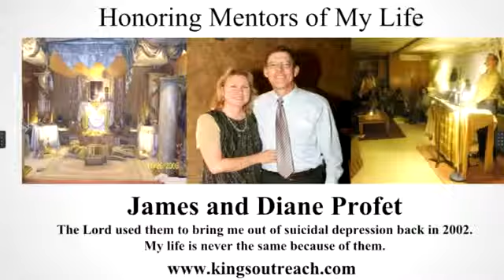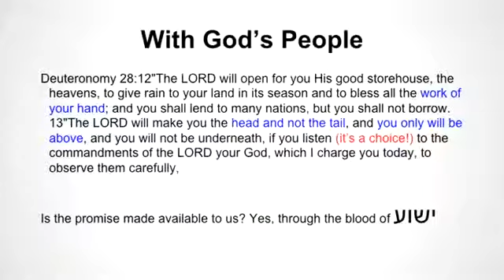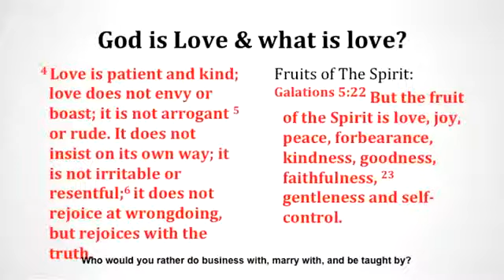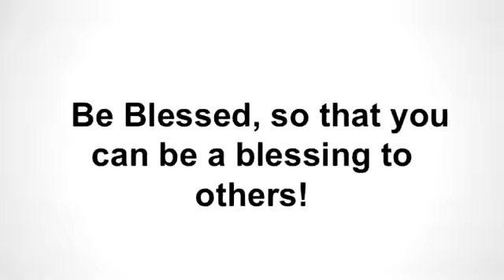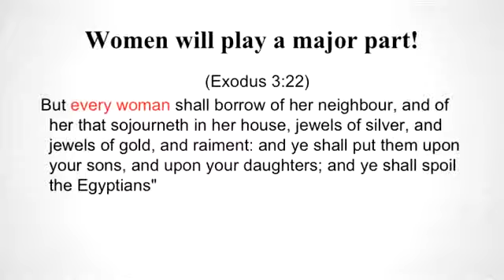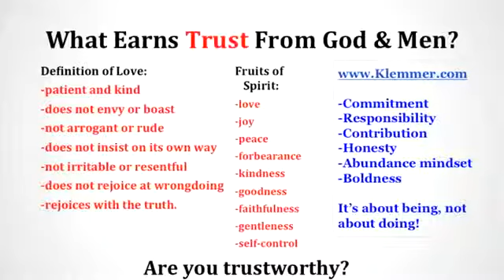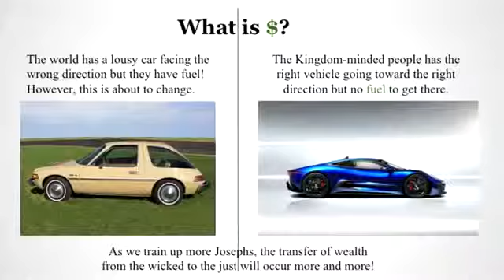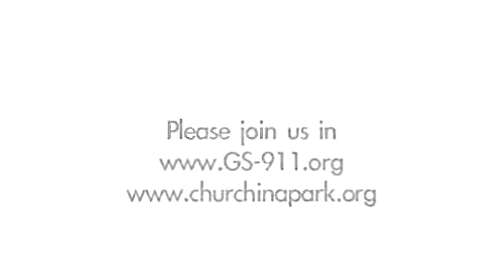Prosperity with a Godly Purpose Preparing Tomorrow's Josephs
God wishes to prosper you, but prosperity comes with a purpose for men, and those who don't know it will fail to receive God's best for their lives during their stay in the world.